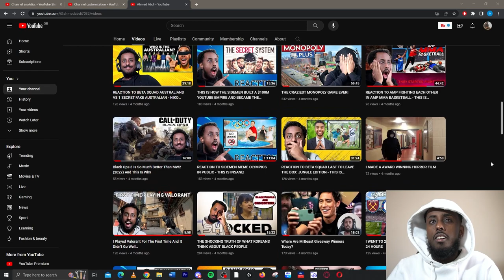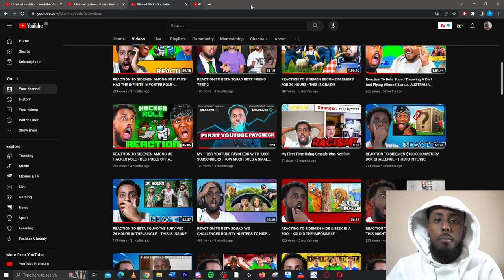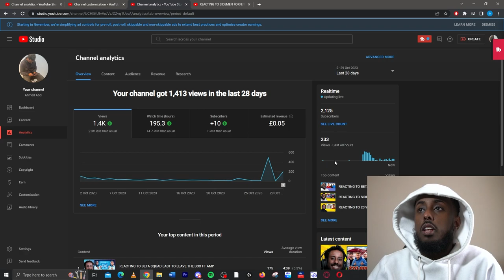This Is How My 2nd Year On YouTube Went And How I Nearly Quit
WHAT MY 2ND YEAR ON YOUTUBE WAS LIKE AND WHAT I HAVE LEARNT

THIS IS A SPECIAL VIDEO FOR ME AS THIS IS MY 2nd YEAR ON YOUTUBE. I HAVE LEARNT A LOT OF I WILL BE SHARING THAT TODAY WITH YOU GUYS. THIS IS WHAT LIFE IS LIKE AS A SMALL YOUTUBER .

Deep Diving into my Youtube channel. Cover everything thats happened since I started, till i almost quit, and now.

Hello Everyone!!
This week video is a rant video as to why the new games are not as good as the old ones.